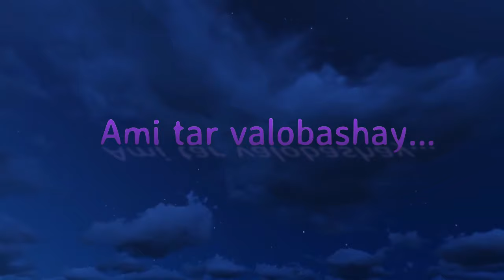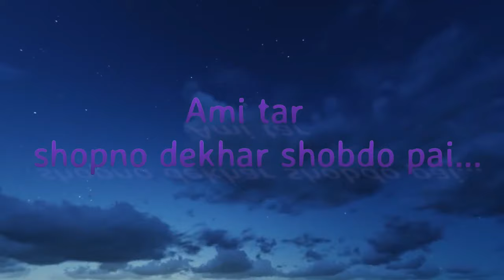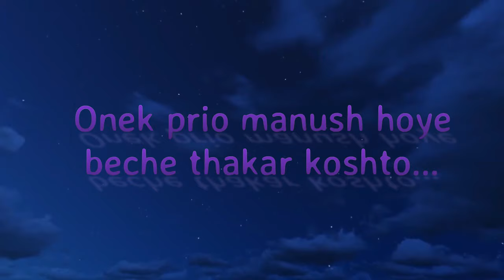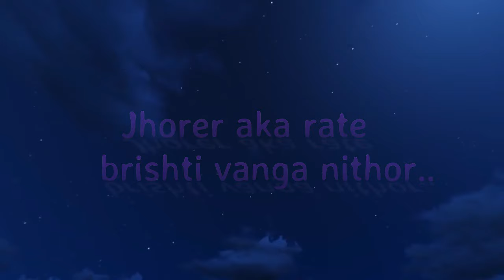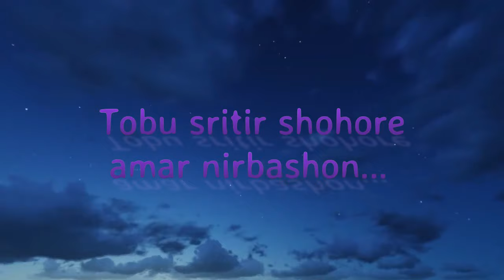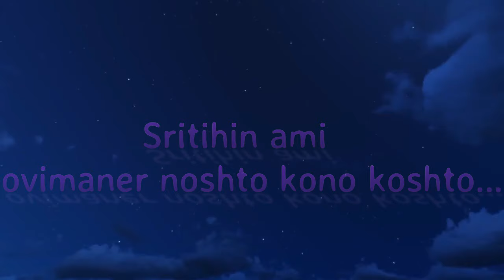Sporsher Onuvuti by Artcell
sporsher snuvuti
by artcell
Year-2016